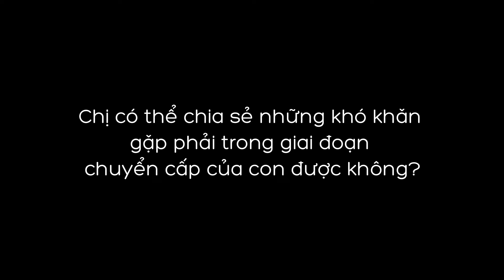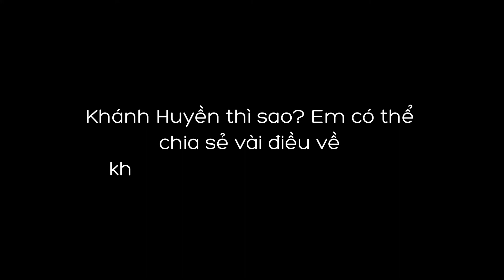Phụ huynh chia sẻ kinh nghiệm cùng con đạt điểm cao lớp 10